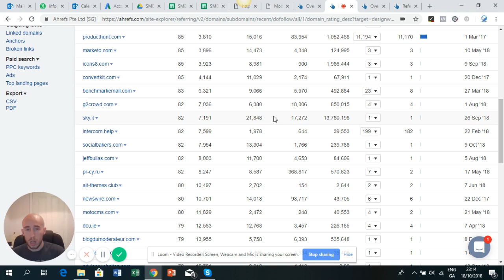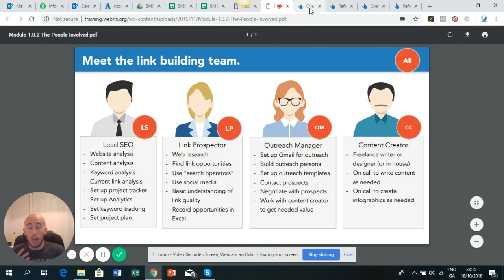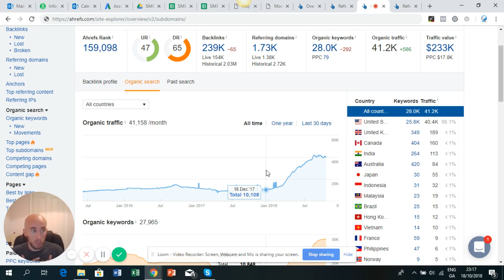Get A Full Link Building Plan And 5 Free Links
Tired of your content not ranking on page one? One of the best ways to drive traffic and better rankings to your site is to build real links from authoritative websites. But it's not easy! Until now...

We'll build out a full link building plan for your content and not only will we create the plan, we'll then go ahead and use it to build 5 links to your site, for free!